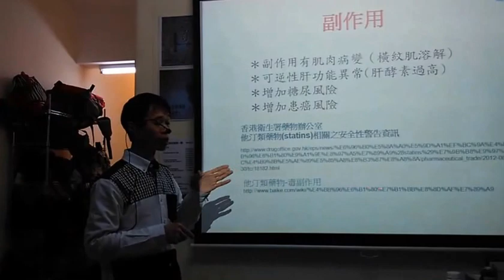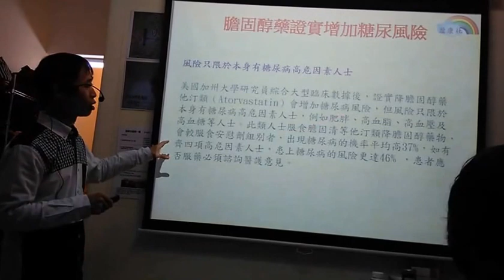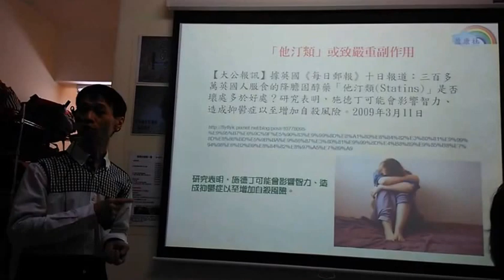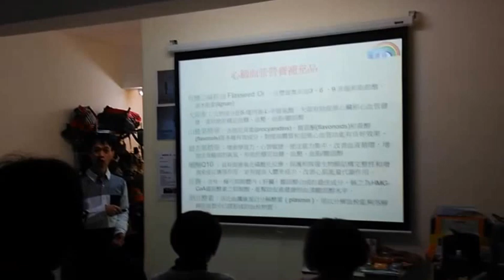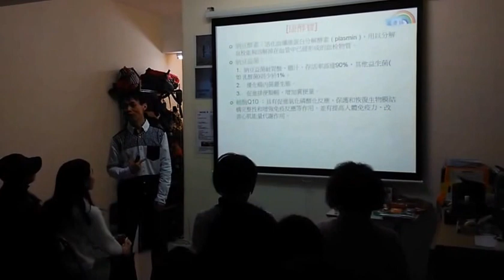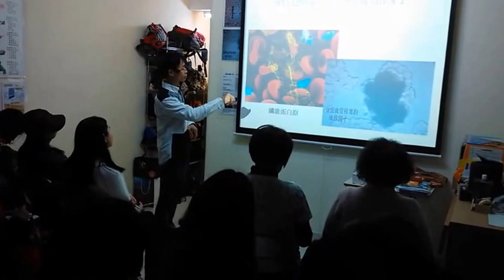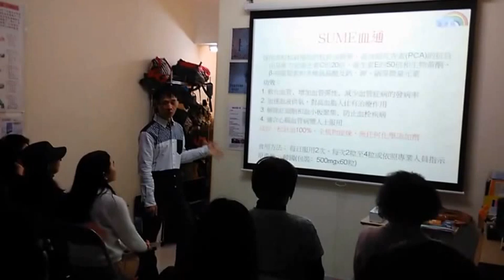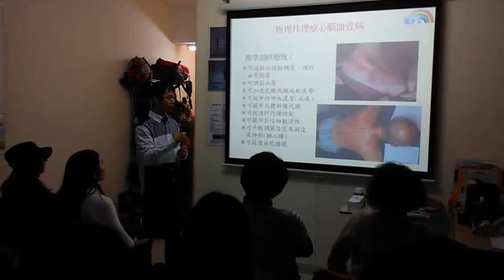輝Sir健康專題講座(三)：心腦血管病變真相-膽固醇的迷思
[盈康社]輝Sir健康專題講座(三)：沉默的殺手-心腦血管病變真相

講座內容：
●心血管病成因
●認識食用油的好與壞
●不要錯誤了解高血壓
●重新認識膽固醇
●反式脂肪酸的害處
●認識心血管藥物的副作用
●如何有效預防心血管病變
●心血管病食療方案

[加入盈康社營養學教室群組]
本會盈康社有whatsapp營養學教室群組，群組內最主要是發放一系列前瞻性的健康資訊和醫學訊息文章，亦歡迎群組成員可免費健康性諮訊，如各界對健康有追求和想學懂一些自然醫學基本知識的人士亦歡迎閣下加入，有興趣加入者請whatsapp

盈康社地址：太子西洋菜北街157號恆安樓10樓 (太子地鐵A出口)
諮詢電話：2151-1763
WhatApp：62978955

※心血管護理方案
※營養補充品選購
※健康評估/營養/病理諮詢
※歡迎與社區中心、機構之間合辦大小型健康講座和工作坊